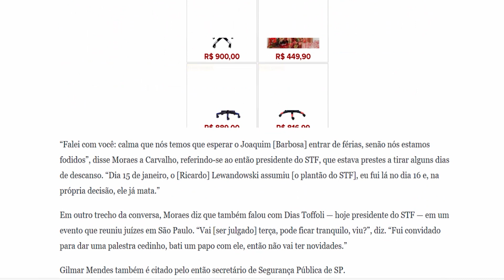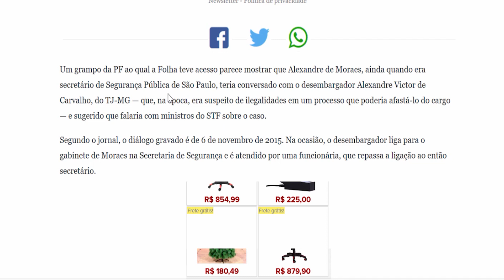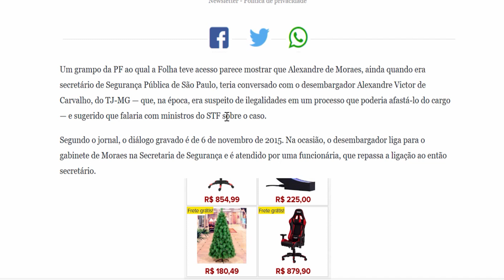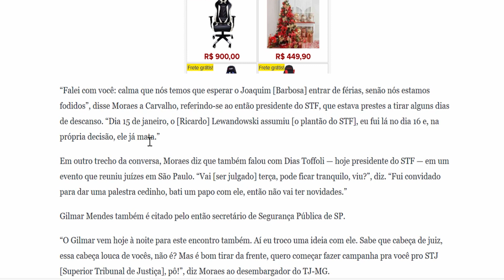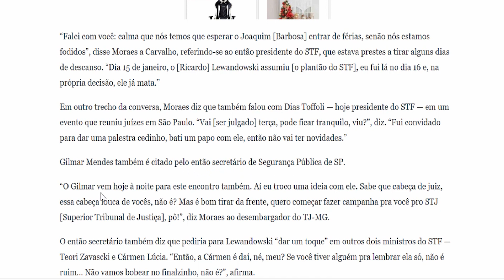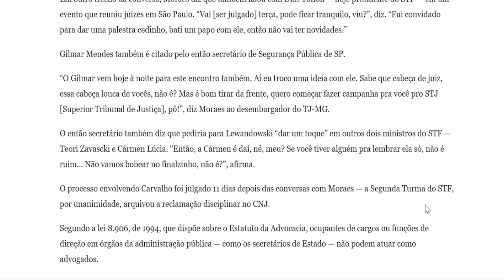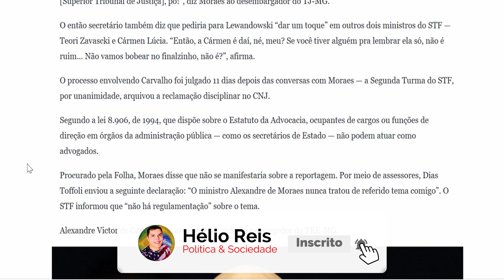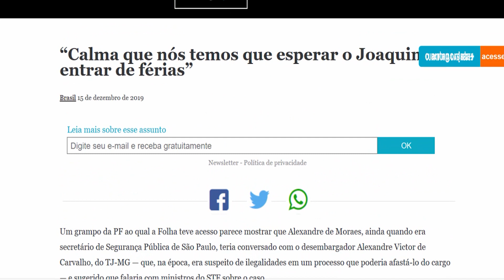Ministro Alexandre de Morais é pego em grampo da policia federal